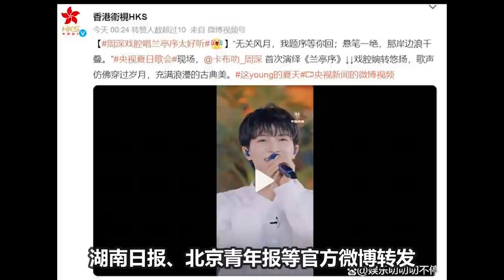【周深】‘’微博电影之夜‘’金曲串烧！饭拍现场唱歌太好听了！全开麦的魅力 ，这哪里是“蛮好听”的程度，一开口就封神了好吗！